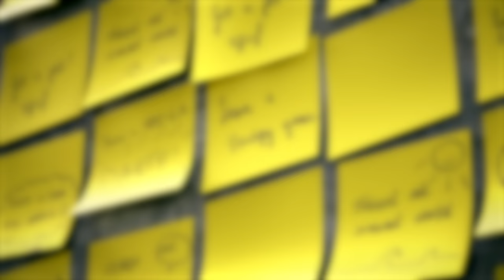Elle a fait une sombre découverte... (4 vraies histoires d'horreur)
Merci à @bagherajones, Nelly et @lilcursedlays (Laissya) pour leur participation !

Réalisateur : Théo Meunier

Chef Opérateur : Augustin Tarrou
Cadreur : Baptiste Guillmard
OPS : Basile Catelin (KR Sound)
Electricien : Henri Royne
Machiniste : Dorian Rey

Maquilleuse : Julie Christodoulou

Régisseur : Enzo Bougard
Conducteur : Valérie Labro

Monteur : Clément Birckel
Mixage : Florent Simon
Etalonnage : Benoit Follenfant
Motion Design : Guillaume Griffoni (Spectre)
Chargée de post-production : Laura Figueiredo & Clémentine Luciani
Stagiaire post-production : Filine Sahini

Productrice Exécutive UNFOLD : Clara Lesage
Directrice de production : Cécile Heckel
Chargée de production : Marie Delvallée
Assistante de production : Valentine Pejoux
Stagiaire de production : Victor Rossolin
Administratrice de production : Tiphaine Demarche

Stagiaire image : Magali Faizeau

PLANIPRESSE  / KR SOUND / KINA PRODUCTION / ABBAYE DE ROYAUMONT / FLAM AND CO